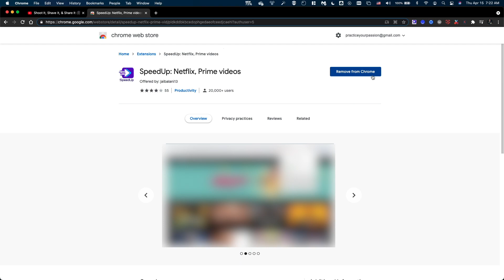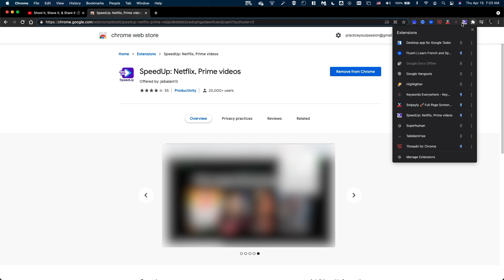⚡ Video Speed Controller | ⏩ YouTube, Disney +, Netflix, HBO Max, YouTube TV, Coursera & More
In this video we’ll share how to use a video speed controller to:
⚡️ Speed watch your favorite TV Shows & Movies (e.g. YouTube, Disney +, Netflix, HBO Max, YouTubeTV, Hulu, Prime Video, & More
🧠 Learn faster from online courses like Coursera

🎬 Video Sections:
0:00 Intro
0:30 Videos that can be speed up
1:32 How to use the video speed controller (Free)
2:41 Test: Adjust playback speed

🎧 [NEW AUDIOBOOK] *Becoming the Iceman (10th Anniversary)* - *Wim Hof* & *Justin Rosales* (Narrator)
👆 It's also *FREE* if you've never used Audible 😊

*☃️ Updated Book Release: Becoming The Iceman: 10th Anniversary Edition (Wim Hof & Justin Rosales)*
🎧 Becoming the Iceman (Audiobook)
📘 Becoming the Iceman (Paperback)
📘 Becoming the Iceman (eBook)
   🔔 Note: Half of all Becoming the Iceman book profits goes to Wim Hof | For my half (as of
   2021), I’ve started donating 90% of it to my church who partners with +100 organizations helping
people around the world. You can find out more about my church

🎥 Recording Camera: Logitech BRIO (Ultra HD - up to 4k)
🎙 Recording Microphone
👉 [Sometimes] Mic Stand Kit
👉 [Sometimes] Shock Absorber
🔊 Foam Panels to Improve Audio Quality
👉 Removable Hanging Strips for Panels
🎧 Headphones for Editing
💻 Laptop & Monitor Stand (Adjustable)
🖥 Low Blue Light Monitor (1080p)
🧍‍♂️/🪑 Height-Adjustable Desk
🔌 Power Strip & Surge Protector
📲 Adjustable Phone Mount for Thumbnail Pics & Vertical Video Recording

Since the start of 2021, I've begun giving 90% of any profit I personally receive through the links on this channel to our church. You can find out more about our church